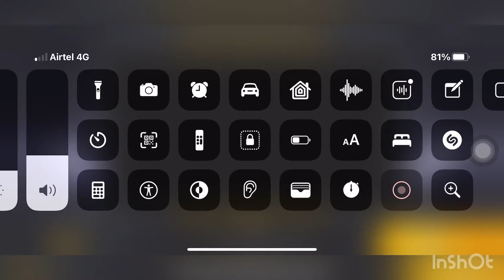Game is not ￼Opening